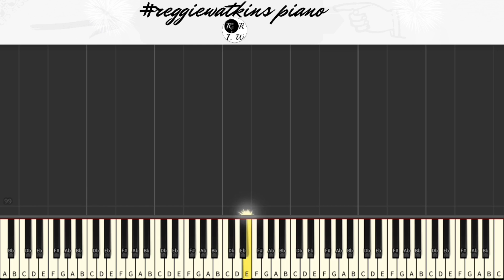Daniel Caesar - Best Part (feat. H.E.R.) [reggiewatkins piano synthesia tutorial]